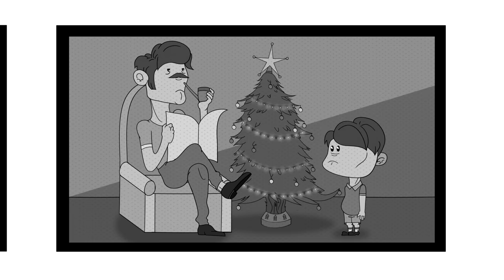Trollicka és a Karácsony! (Animation!)